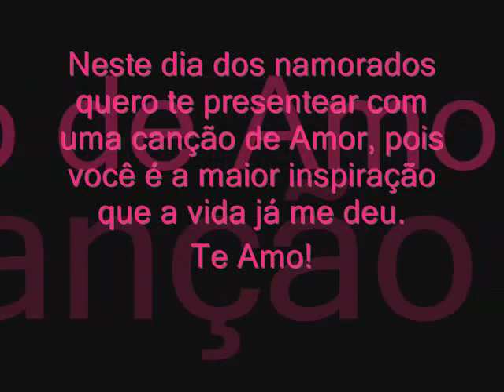Desculpe Esse Meu Jeito de Te Amar.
Música/Letra: Rafael de Morais
1ª Voz : Oziel
2ª Voz : Rafael de Morais